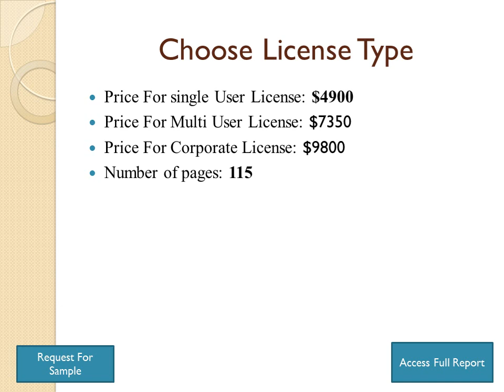Global LCoS Projectors Market Insights, Forecast To 2025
This report presents the worldwide LCoS Projectors market size (value, production and consumption), splits the breakdown (data status 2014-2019 and forecast to 2025), by manufacturers, region, type and application.

This study also analyzes the market status, market share, growth rate, future trends, market drivers, opportunities and challenges, risks and entry barriers, sales channels, distributors and Porter's Five Forces Analysis.